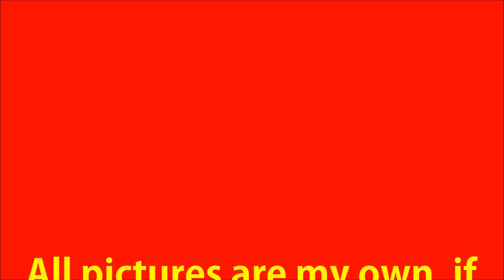WHAT IF DISNEY PRINCESSES WERE MERMAIDS??? // everythingdisney♡